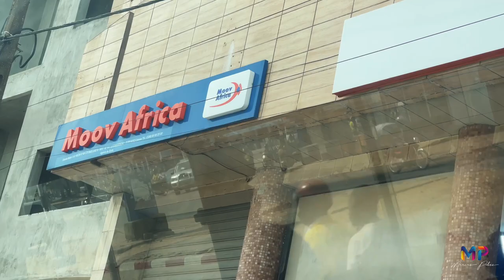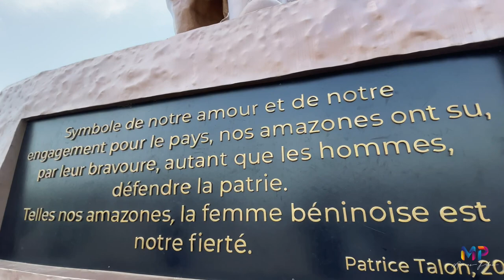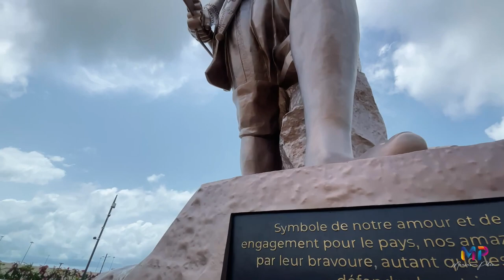Why Benin Unveiled Gigantic Amazon of an African Warrior Woman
The Kingdom of Dahomey was established around 1600 by the Fon people who had recently settled in the area (or were possibly a result of intermarriage between the Aja people and the local Gedevi). The foundational king for Dahomey is often considered to be Houegbadja (c. 1645–1685), who built the Royal Palaces of Abomey and began raiding and taking over towns outside of the Abomey Plateau.

I enjoyed making this video! I hope you enjoy watching it too loves.